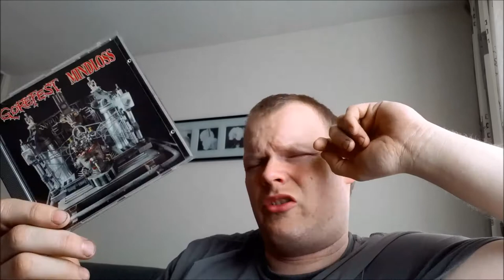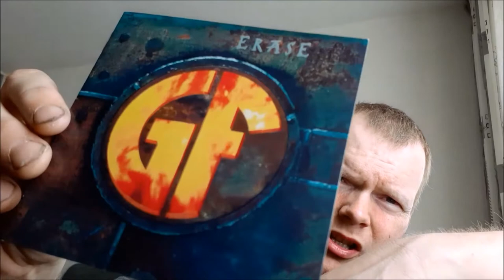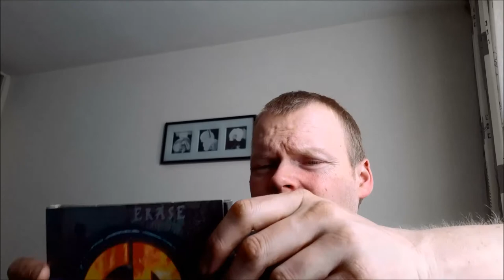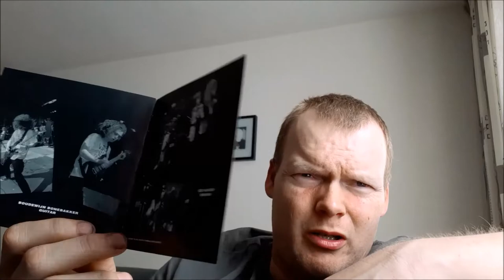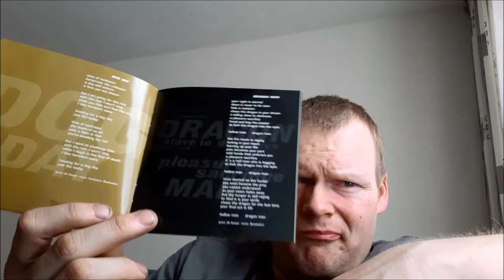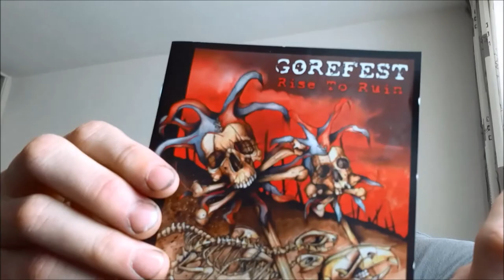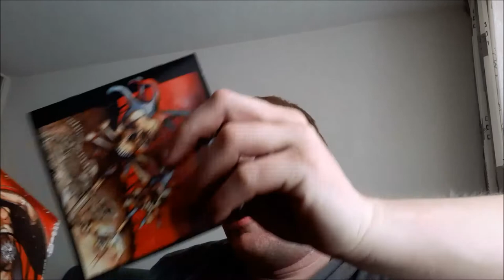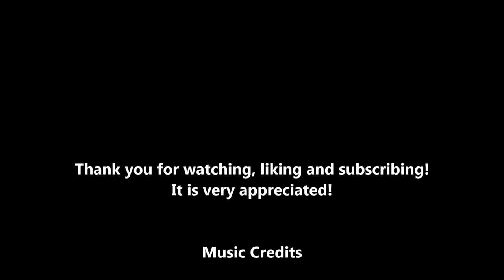Booze & Ramblings #3: Brand & Gorefest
Just a random video about beer, music and other stuff.

I just like the taste of the beer. And Gorefest rules!

Let me also know what you think about Gorefest and what to do with my next vinyl update.
A longer video with more stuff or a few smaller ones? Post it in the comment section. Thanks.

All used music is used for promotion of labels and bands.
Wandering Souls doesn't own anything.
Wandering Souls doesn't earn anything from it in any form.